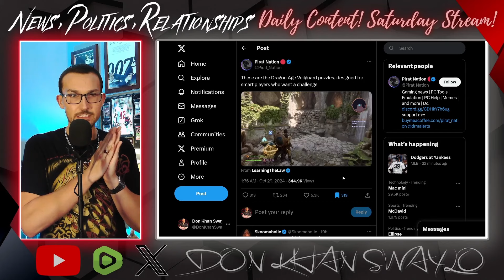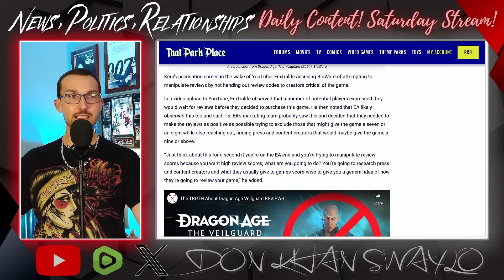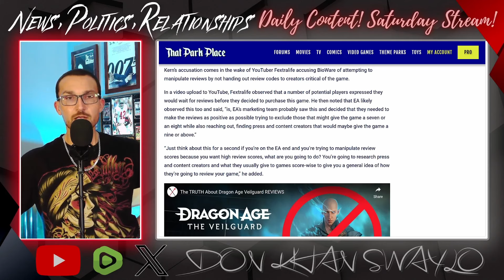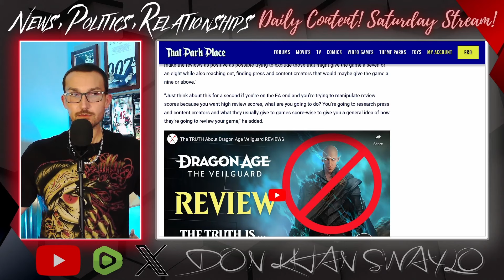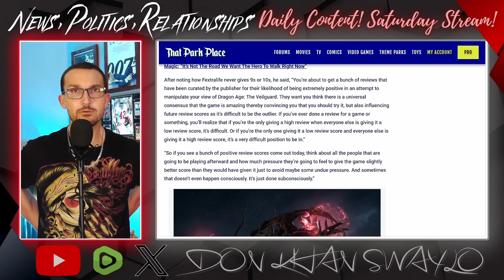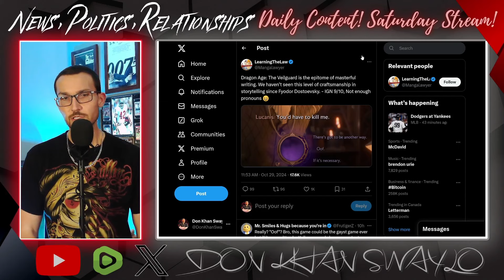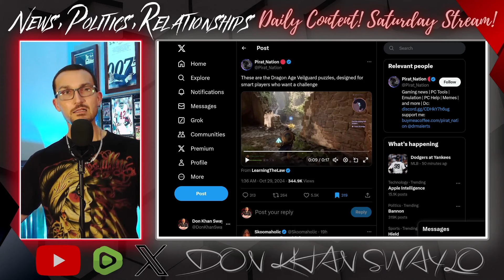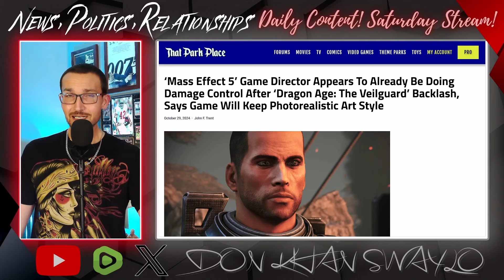Dragon Age The Veilguard CAUGHT Rigging Reviews! Bioware in CRISIS!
Bioware is on the fast track to destruction with how they are handling the release of Dragon Age The Veilguard. Being overly selective with review codes, flooding legacy outlets for favorable press and preparing the excuses after the game gets torn apart upon release is normally what you do when you are scared of a release, not confident. But IGN and their ilk swear it's a masterpiece, which is why you have the people working on Mass Effect 5 assuring everyone that there won't be a knock on effect for that project, based on how Veilguard is received.

Who knows what ME5 will look like, or if Bioware will be the studio to carry the torch. EA is about to Firewalk their own studio...